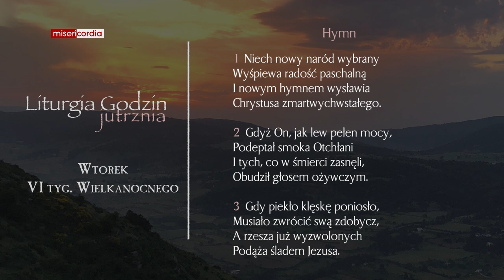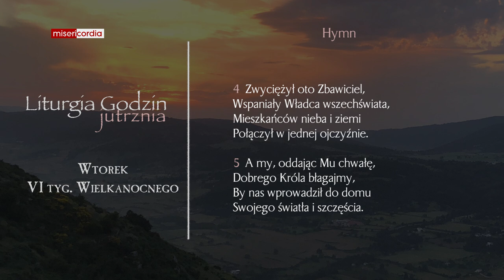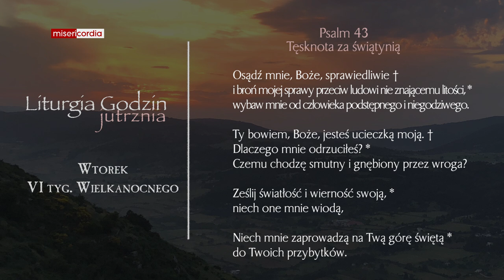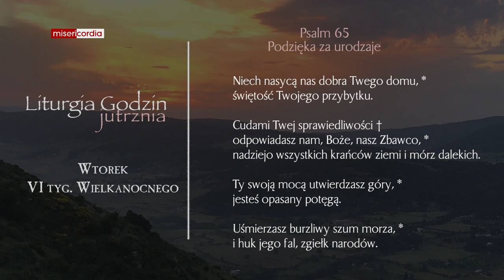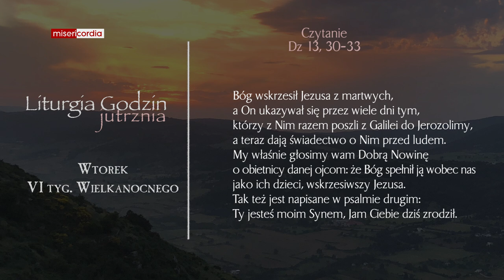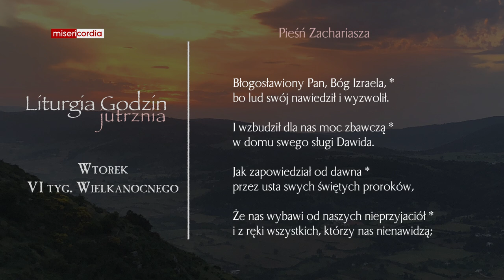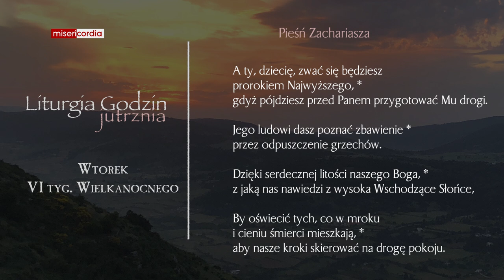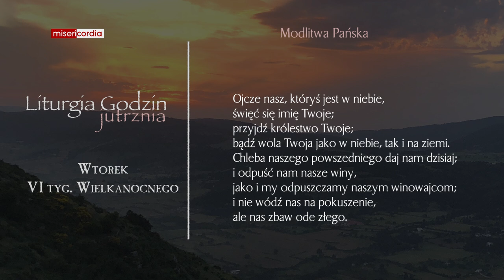Liturgia Godzin | Jutrznia | Wtorek, VI tyg. Wielkanocnego